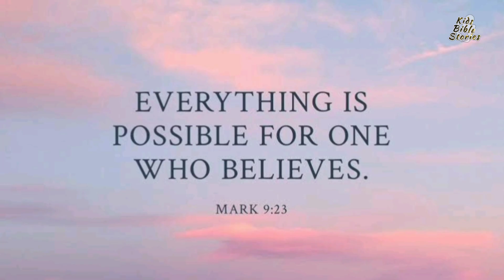Word of God || Daily Bread || Telugu & English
Word of God with his Promise from the book of Mark.